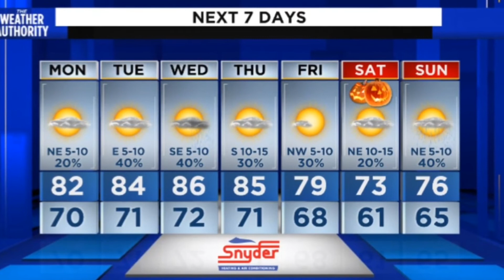Sunday Evening Forecast 10-25-20